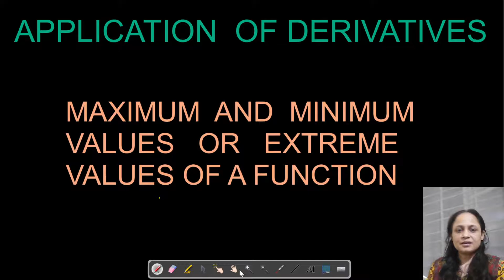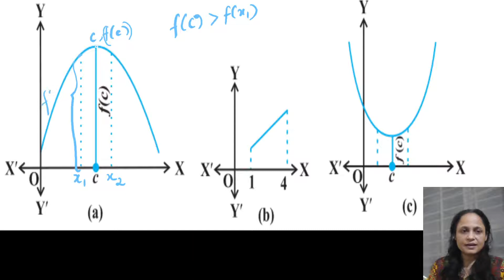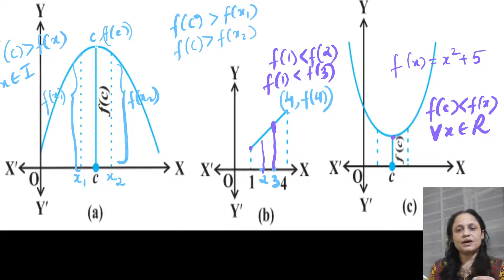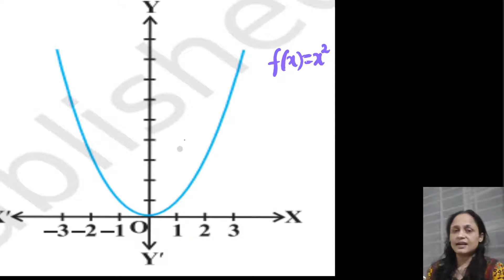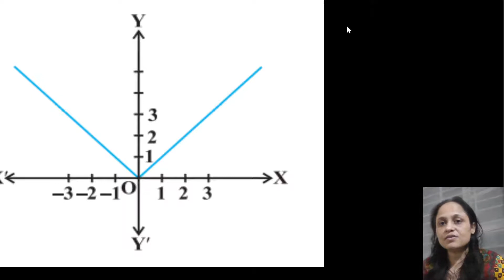EXTREME VALUES OF A FUNCTION